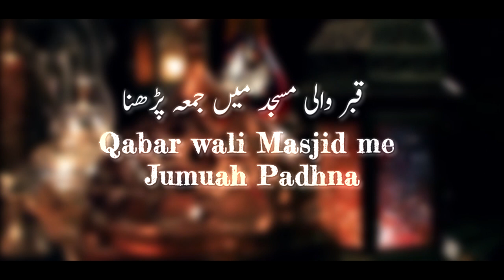44) Qabar wali Masjid me Jumuah padhna || Shaikh Shamim Fouzi Madani || Darul Huda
Topic : Qabar wali Masjid me Jumuah padhna
Series : Jumuah ke Ahkaam aur Masail
Speaker :Shaikh Shamim Fouzi Madani
Series by : Darul Huda Udupi Productions